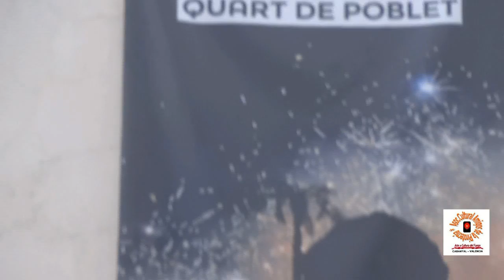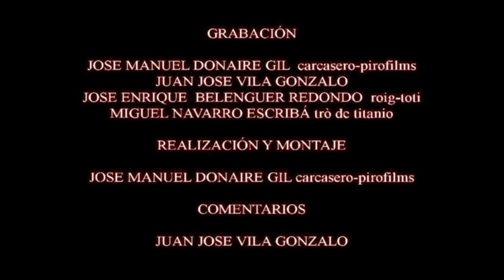PUJA SANT ONOFRE INFANTIL QUART DE POBLET 2017 AMICS DE LA PASSEJA PIROTECNIA RICASA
Puja Infantil de la imagen de Sant Onofre desde la Iglesia de la Purissima Concepción hasta la Ermita.
Cierre actos Festes Sant Onofre 2017 La Passeja fiesta de interés Turístico Amics de la Passeja, ayuntamiento de Quart de Poblet. Material pirotecnico suministrado por Pirotecnia Ricardo Caballer-Ricasa